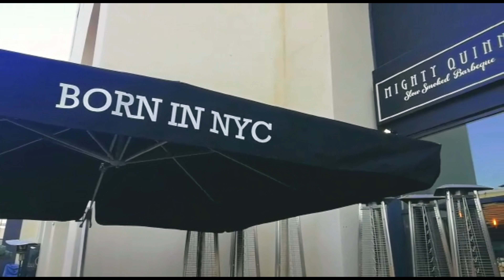Pancake And Smores at Mighty Quinn's in JBR The Beach, Dubai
Mighty Quinn's - JBR, The Beach

A restaurant known for slow cooked bbq. It was breakfast time and I was craving for something sweet to eat. I saw that Mighty Quinn's has newly opened and I said I wanna try it even just their breakfast and a cup of coffee.

This is somewhat a review about their Hershey's Pancakes and Smore's Shake.

I hope you watch and enjoy. I'll do my best to post vlogs about food and restaurants in Dubai, as well as tourists spots and cheap thrills. 😉